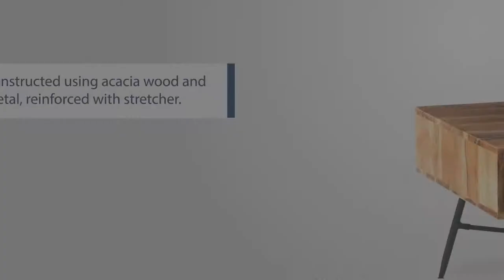UPT-195126 The Urban Port Wood and Metal Coffee Table with Spacious Storage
Wood and Metal Coffee Table with Spacious Storage

Description:

Complete your living room set by adding this coffee table that offers a durable usage. It is constructed using quality acacia wood with aesthetic wood grain details in a brown finish that perfectly complements the black finish slanted metal base, reinforced with a stretcher. It comes with great storage value which includes 1 shelf and 1 drawer which you can use for the placement of remotes, magazines, and other daily essentials. Due to the handcrafted nature of the product, there may be variation in color, finish, wood grain and knots.

Features:

- One coffee table with a weight capacity of up to 175 lbs.
- It features 1 shelf and 1 drawer for easy placement of books, newspapers, magazines, and remotes.
- Constructed using a durable blend of acacia wood and metal, reinforced with a stretcher.
- Accented with visible wood grain details, the top offers a great place for your serving and decorative purpose.
- Product Dimension in inches: 21 L x 35 W x 16 H
- Wooden Top Thickness of 6.5 inches
- Dimensions in inches: Drawer Interior: 14.5" L x 15.1" W x 4" H,                                                                  - Open Shelf: 21" L x 16.2" W x 5" H
- Natural Variation: The color, finish, wood grain, and knots may vary due to natural and artificial factors.